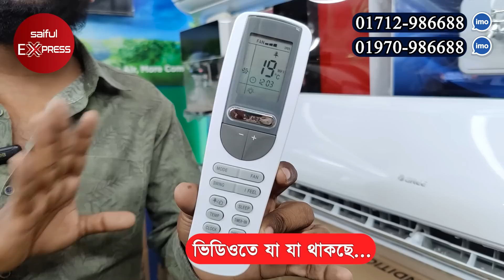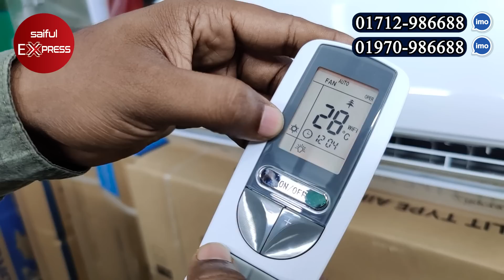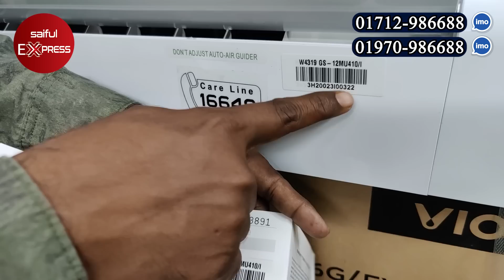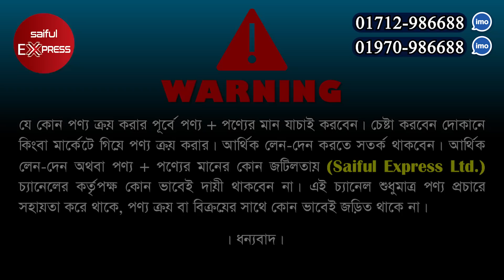Gree AC Price in BD 2023 || Gree all AC Price In Bangladesh 2023/ সবচেয়ে কম মূল্যে Gree AC কিনুন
54, Boro Bazar, 1st Floor, 104, Green Road, Farmgate, Dhaka